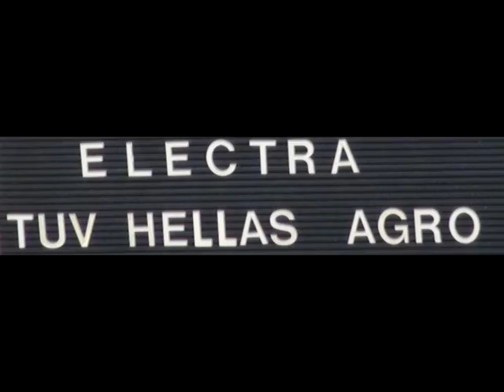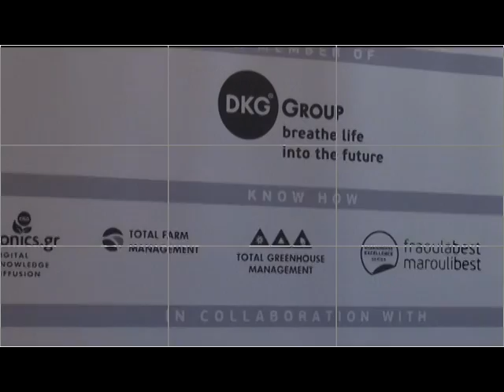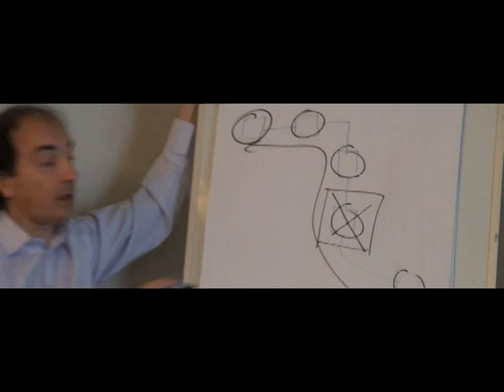ΣΕΜΙΝΑΡΙΟ ΔΙΑΧΕΙΡΙΣΗΣ ΣΥΣΤΗΜΑΤΩΝ ΑΓΡΟΥ (AGRO 2-1 & 2-2, GLOBAL.G.A.P. και ISO 14000)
Το IRTC ( International Training Centre for Sustainability) αποτελεί τον βραχίονα Γνώσης και Εμπειρίας του DKG Group.

Ένα πό τα πιό επιτυχημένσ σεμινάρια που εχει διοργανώσει, είναι κι αυτό με αντικείμενο τα Συστήματα Διαχείρισης Αγρού με έμφαση στα πρότυπα AGRO 2-1 & 2-2, GLOBAL.G.A.P. και ISO 14000.

Το συγκεκριμένο σεμινάριο ήταν σε συνεργασία με την TUV NORD (TUV HELLAS) και συγκεκριμένα με το Τμήμα ARISYSTEMS ένα Joint Venture μεταξύ της TUV NORD (TUV HELLAS ) και της DKG Consulting Ltd (μέλος του DKG Group) που διήρκησε απ το 2000 έως το 2012 και το οποίο έλαβε χώρα στη Θεσσαλονίκη, την Αθήνα και το Ηράκλειο Κρήτης.

O @Christos D. Katsanos ήταν ο κύριος εισηγητής/εκπαιδευτής του συγκεκριμένου σεμιναρίου, ενώ η συγκεκριμένη παραγωγή έγινε απ την TROPOS Productions της TROPOS Branding PCo.